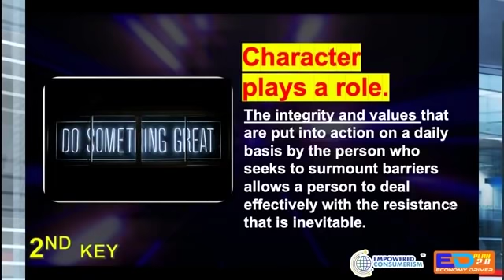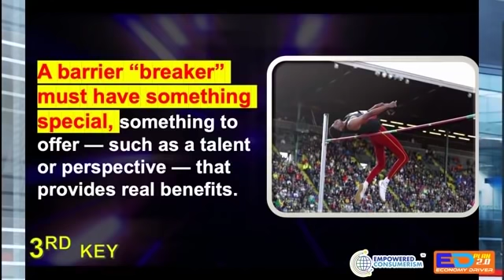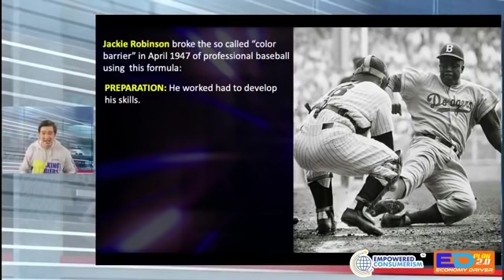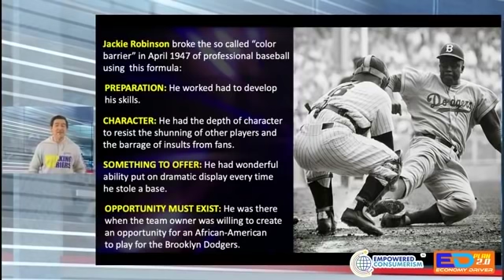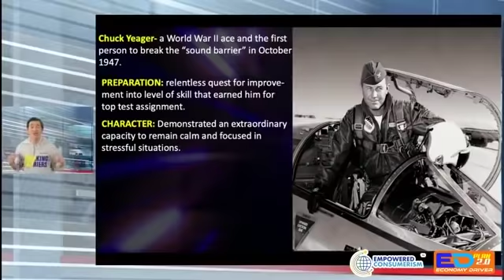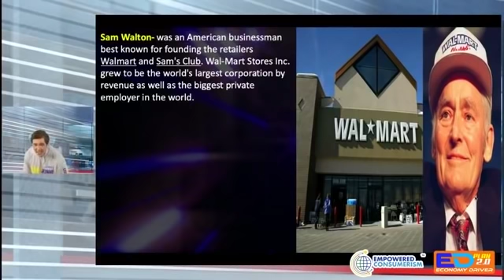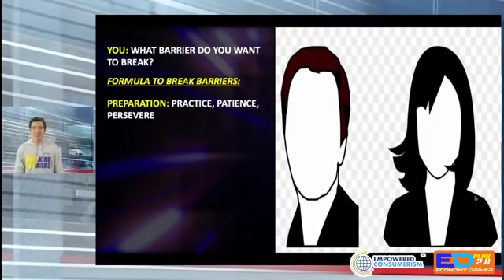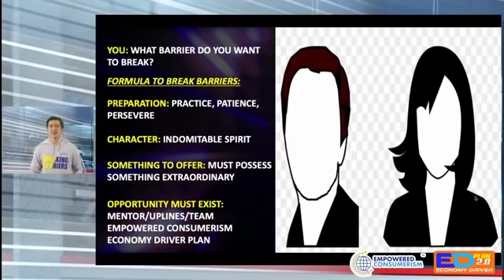Kick Off 2021 by Sir Jurgen Gonzales (EC/AIM Global VP)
Empowered Consumerism

sa mga bagong videos lingo-lingo! Üsapang EC